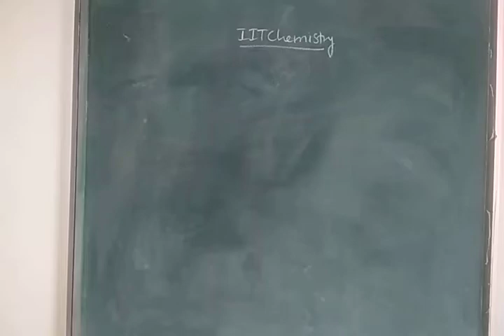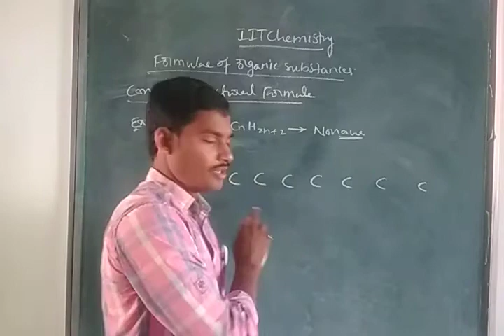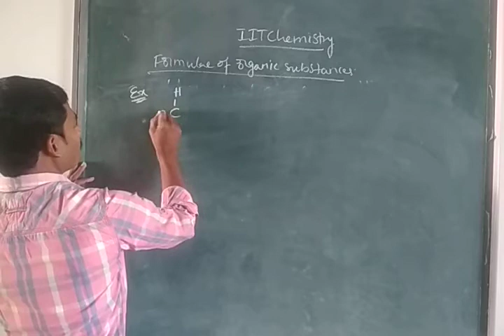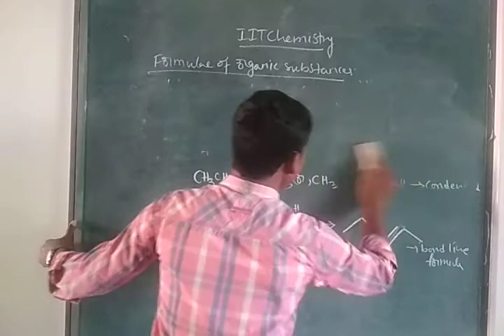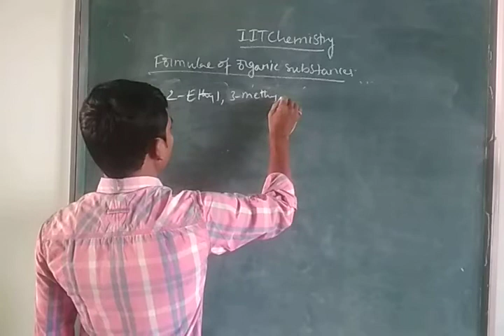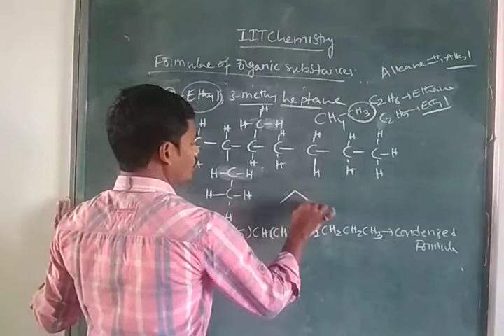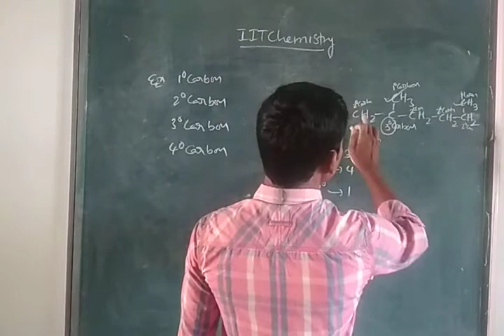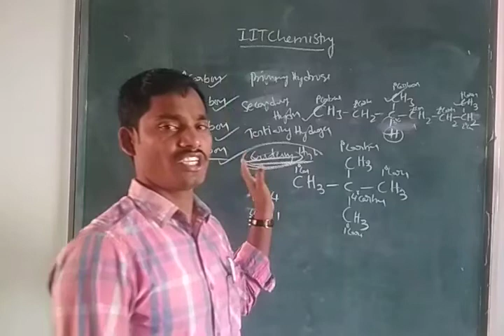9th class IIT chemistry different formulas of organic compounds 10/12/2020